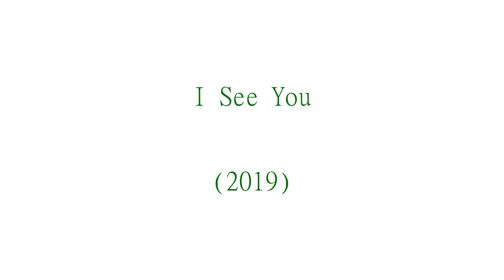I See You - 2019 Trailer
I See You - 2019

Category/Genre: Crime,Drama,Horror,Mystery,Thriller

Plot/Description of the movie: Strange occurrences plague a small town detective and his family as he investigates the disappearance of a young boy.

Star/Cast: Helen Hunt,Jon Tenney,Owen Teague

Director: Adam Randall

Writer: Devon Graye

Almiramd Bookmark: M4 (Recommended (Not with Kids))

Awards/Oscars:  - 1 win & 1 nomination.

Unforgettable/Top Rated: 1 win & 1 nomination.